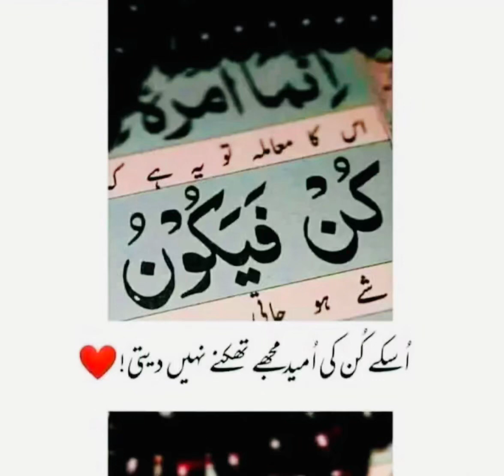اُسکے کُن کی اُمید مجھے تھکنے نہیں دیتی♥️✨